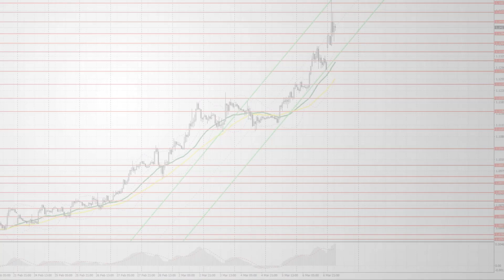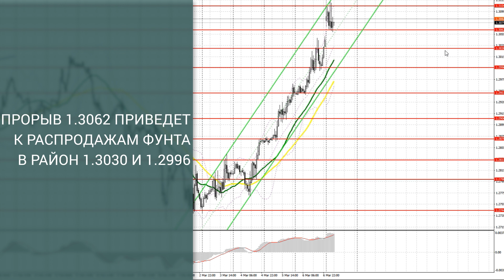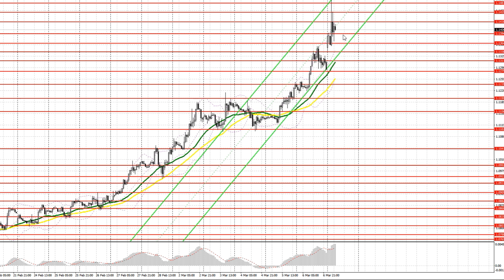Прогноз на 09.03.2020 от Максима Магдалинина: Обвал фондовых и сырьевых рынков продолжается.